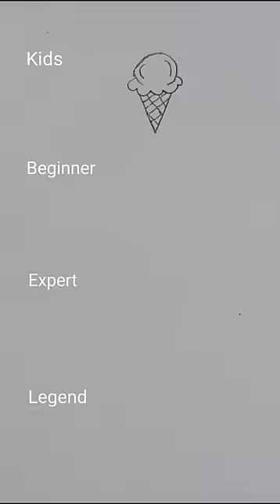Draww realistic ice cream 🤯🥵